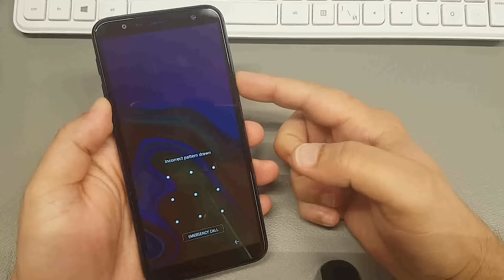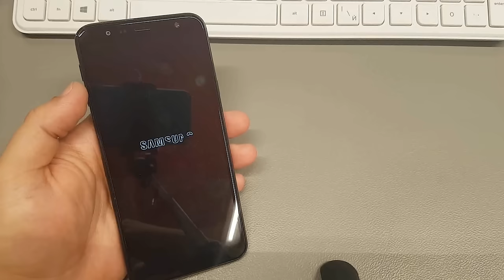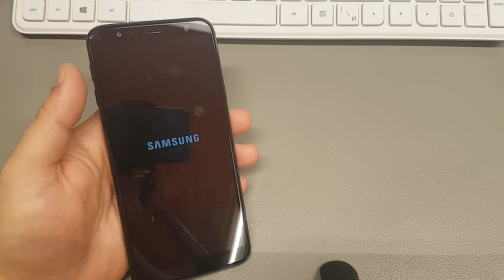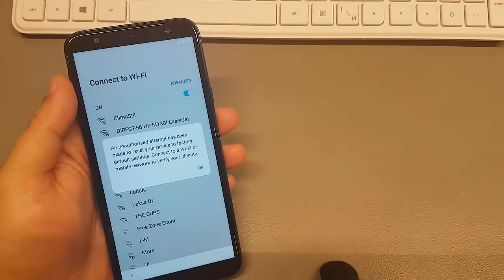Hard reset Samsung J4 plus SM-J415FN. Unlock pattern/pin/password lock.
This method will not upgrade or downgrade the firmware version of your phone.

After hard reset, if your phone is Google account locked, use method from this video for unlock